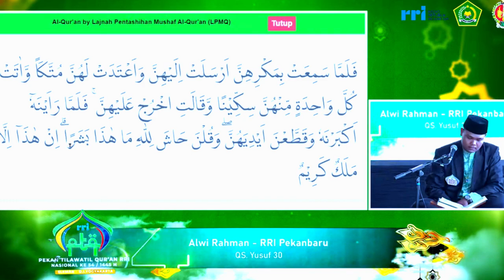QORI ALWI RAHMAN // SEMIFINAL TILAWAH PTQ NASIONAL RRI KE-54 // 2024